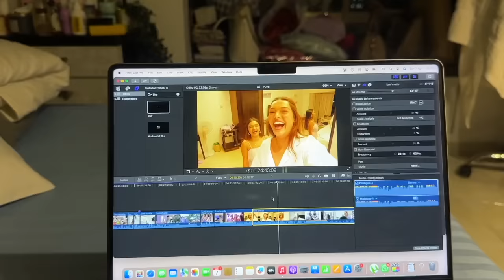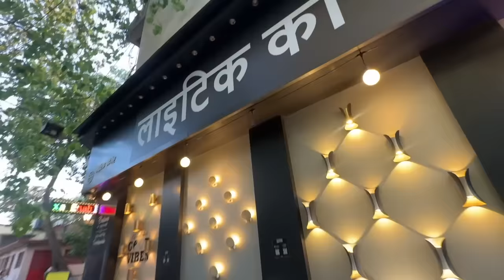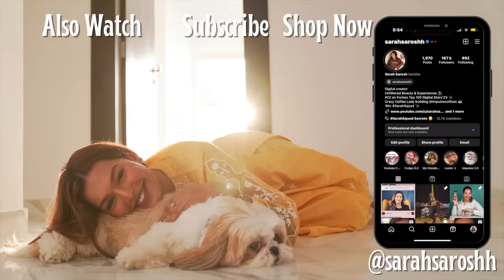Packing for DREAM FAMILY HOLIDAY! Injured my BACK 🥲 Home is DELAYED!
Hey you!

🤍 LINKS:

Jewellery:
Ishkaara

Clothing:
Thread connect

Location:
The Nest Bandra

Electrolytes
Fast & Up Reload- Berry

🤍 References:
Nutritionist: ​⁠ @askknatural

Physiotherapist- Dr.K's Physio Plus Clinic
Shop No 421, Gulmohar CHS LTD, Adarsh Nagar, New Link Rd, Lokhandwala Complex, Andheri West, Mumbai, Maharashtra 400053, India

Dr. Sheths: SARAH20
Plum: SARAH15
Mars Cosmetics: SARAH
Limese Connect: SARAH10
Earth Rhythms: SARAHS
Suganda: SARAH
Eclat: SARAH20
YBP Cosmetics: SARAH10
Qurez: SARAH
Dot&Key: SARAH10
Carmesi: SARAH

XOXO -S